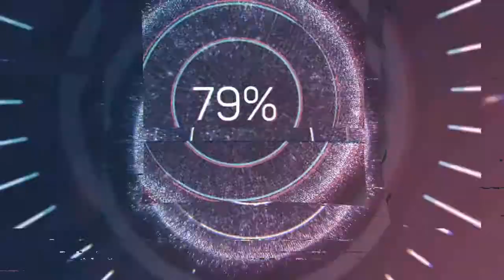BÔN - huấn luyện beagle nhặt bóng